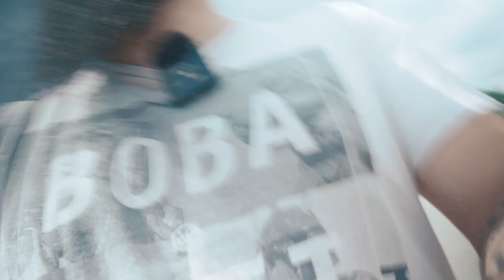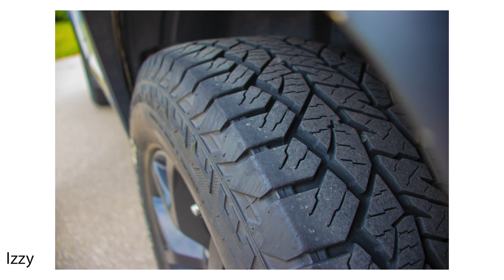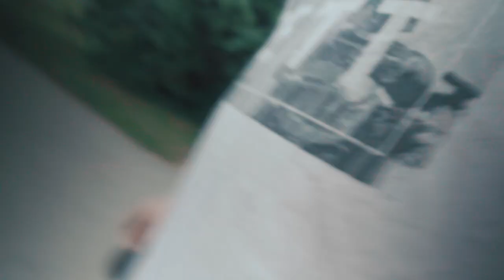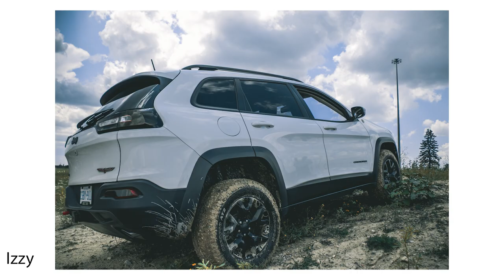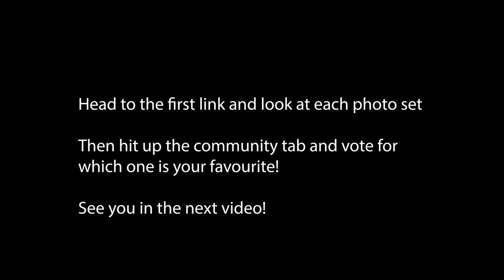Pro vs Student | APS-C | Sony A6100 vs Canon SL2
Kind of a long one, but this one was super fun to shoot as my daughter came along with me.

We took my Jeep Cherokee Trailhawk to a couple neat locations around town, got it cleaned...and then proceeded to make it dirty.

My camera is a Sony a6100 with the 18-105mm F4 G Lens as well as the 50mm F1.8 G Lens.

Her camera is a Canon SL2 with the 18-55mm kit lens and the 50mm F1.8 mk2 lens.

After you are done watching, click the link below take a look at the photo sets and check out the community tab or comment which set you liked better.